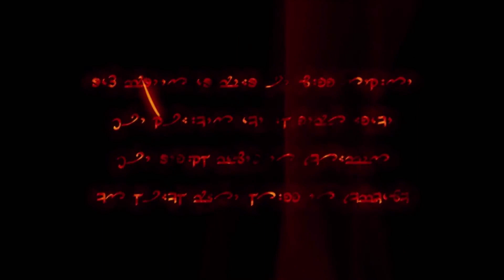Dark Messiah of Might and Magic - Final Boss Fight & Perfect Ending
Final Boss: Arantir & Bone Dragon Fight with Perfect Ending.